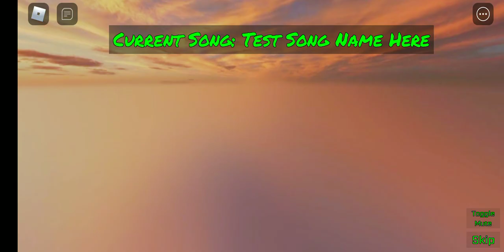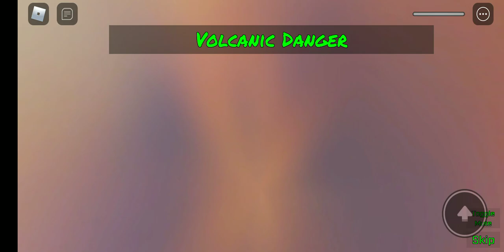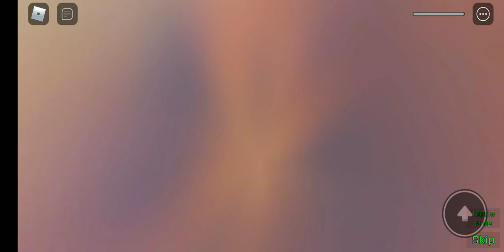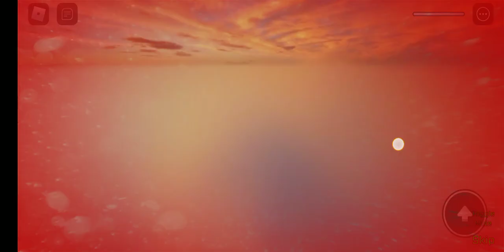My powers ... are gone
Im sorry everyone